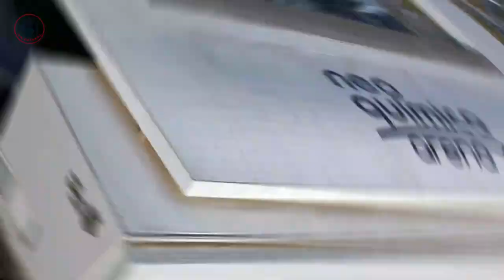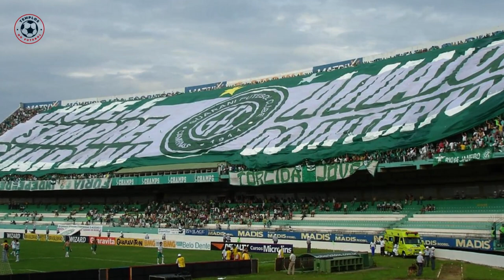⚽✅ TODOS ESTÁDIOS DO PAULISTÃO 2023 - TODOS OS ESTÁDIOS CAMPEONATO PAULISTA 2023! FUTEBOL 2023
TODOS OS ESTÁDIOS DO PAULISTÃO EM 2023

No vídeo de hoje: Vamos conheçer TODOS OS ESTÁDIOS DO PAULISTÃO EM 2023.

Sabemos que o Brasil é o país do Futebol e como não podia deixar de ser, temos Grandes Estádios em todos os estados. De Norte ao Sul do Brasil.

O Campeonato Paulista terá 16 clubes participantes divididos em quatro grupos: Botafogo-SP, Bragantino, Inter de Limeira, Santos (GRUPO A), Água Santa, Guarani, Mirassol, São Paulo (GRUPO B), Corinthians, Ferroviária, Ituano, São Bento (GRUPO C), Palmeiras, Portuguesa, Santo André e São Bernardo (GRUPO D).

A fórmula de disputa do Paulistão 2023 será a mesma das duas últimas edições: os 16 times jogam em turno único na primeira fase, encarando apenas adversários dos outros grupos. Classificam-se os dois melhores de cada chave para as quartas de final. Os dois clubes de pior campanha na primeira fase são rebaixados.

Créditos Imagens: Google Images